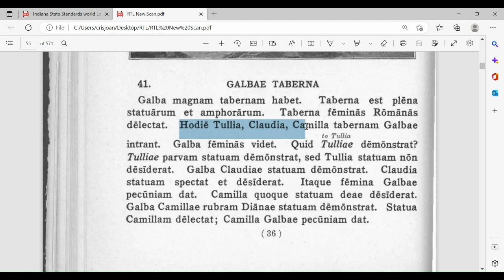Road to Latin V story clip II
For TBLA Latin I